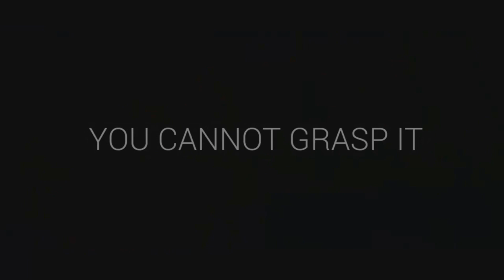Dead By Daylight 2018 - "All TRAILERS & KILLERS" - DEAD BY DAYLIGHT EVOLUTION 2018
DEAD BY DAYLIGHT EVOLUTION 2018

Dead By Daylight - TODOS LOS TRAILERS Y LOS ASESINOS